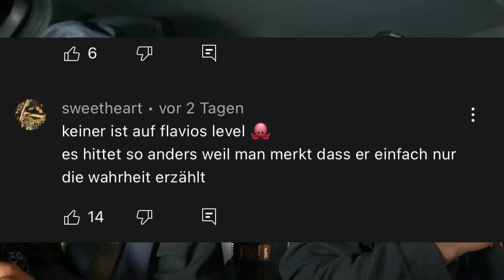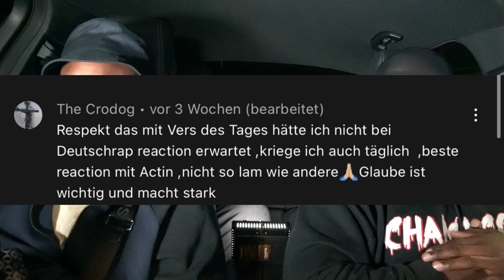Pajel - Gemischte Feelings German Reaction 🇩🇪 🔥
Pajel - Gemischte Feelings [official video]